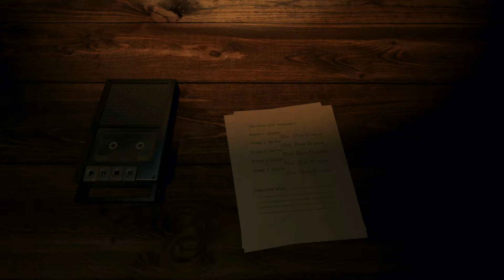El Peor final. Jugando Freddy Fazbear Pizzeria simulator (FNAF 6). Parte 2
En este video conseguiré el peor final de Freddy Fazbear Pizzeria simulator (FNAF 6) y mucho más.

Link para ver la lista de reproducción de la serie Sonic.exe:The spirits of hell Round 2 de Team Daniel Lucho Electronic ⚡,